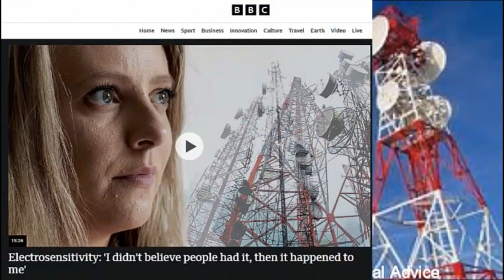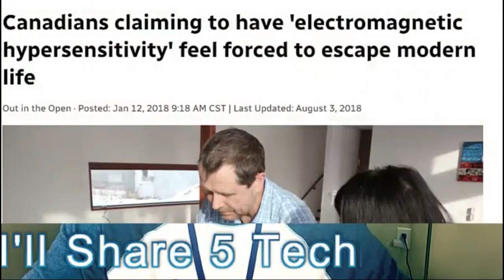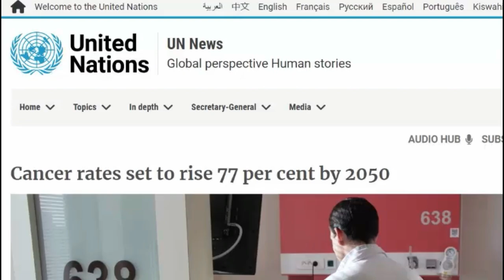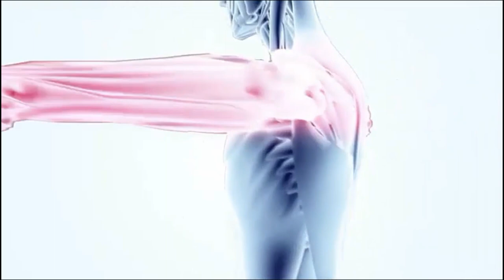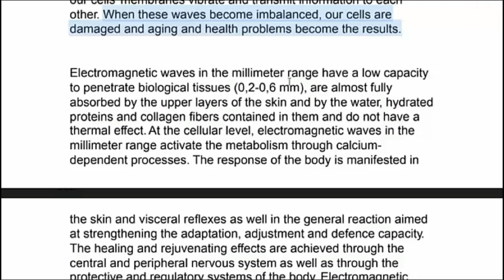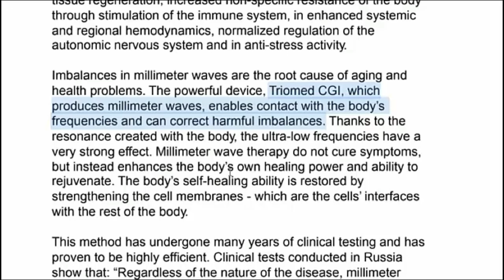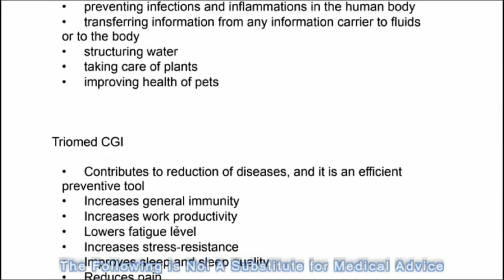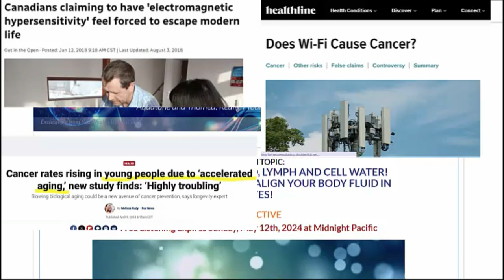Block 5G! How to Protect Yourself From Harmful EMF Radiation